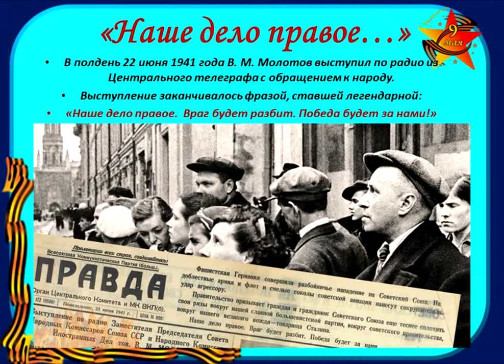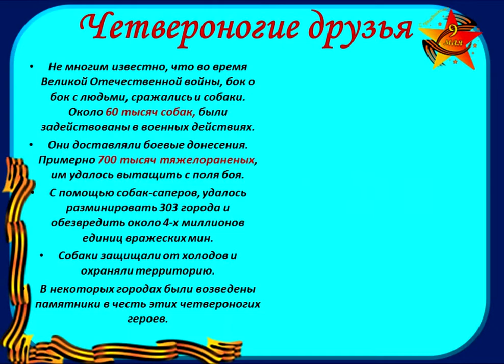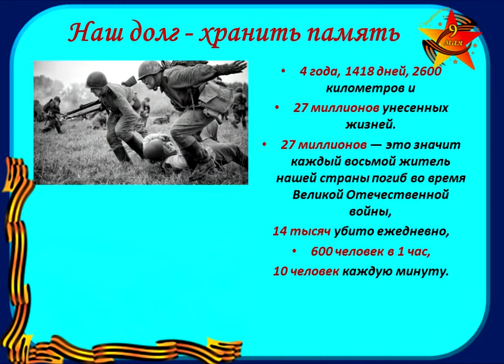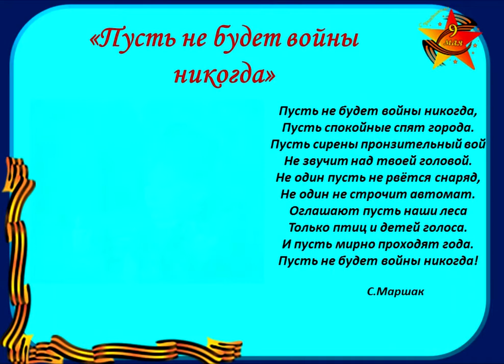И помнить страшно и забыть нельзя...